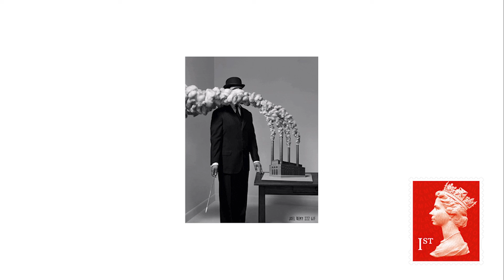[FREE] Future x Young Thug type beat - “Kings Dead”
Produced by @1prodbylea

All use must include “prod.lea” or “prod. @1prodbylea” in title

Tags Ignore
Playboi carti wok, wok playboi carti, playboi carti wok instrumental, wok instumental, playboi carti instrumental, carti wok, wok carti, carti wok instumental, instumental wok carti
whole lotta red playboi carti WLR kid cudi pissy pamper whole lotta red deluxe lil uzi break the bank 16*29, Playboi carti deluxe leaks snippets unreleased
whole lotta red full album
whole lotta red full album leak
whole lotta red 2020 leak
whole lotta red 2020 full album
narcissist carti, carti narcissist, narcissist leak, leak narcissist, narcissist full album, narcissist full album leak
whole lotta red 2020 full album, kontrol,baby santana type beat,slump6s type beat,free baby santana type beat,free slump6s type beat,baby santana type beat 2021,slump6s type beat 2021,type beat,free type beat,type beat 2021, whole lotta red playboi carti WLR kid cudi pissy pamper die lit magnolia whole lotta red deluxe lil uzi break the bank 16*29 pierre bourne long time @MEH sky playboi carti cash stop breathing kanye go2damoon intro Playboi carti deluxe leaks snippets unreleased